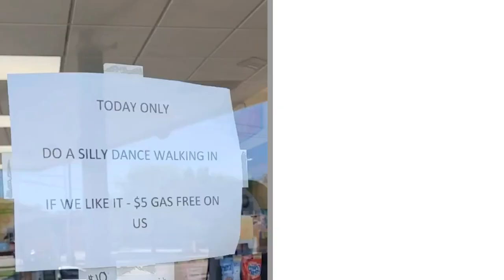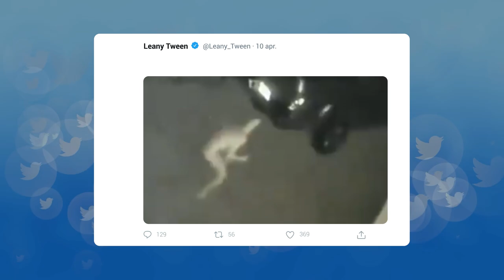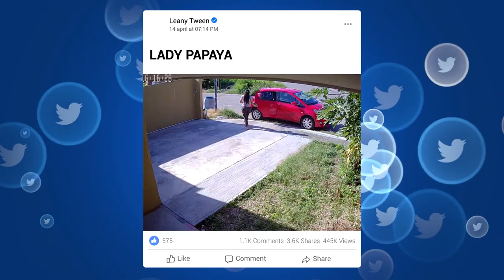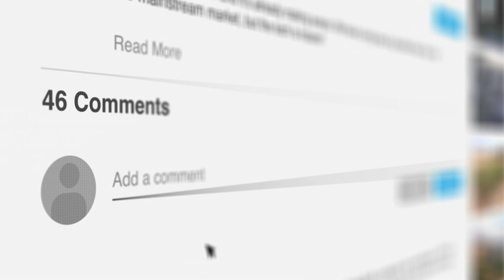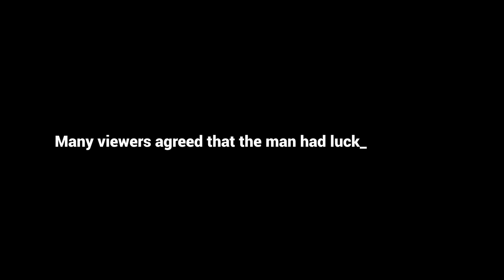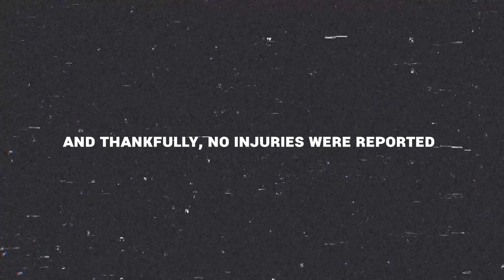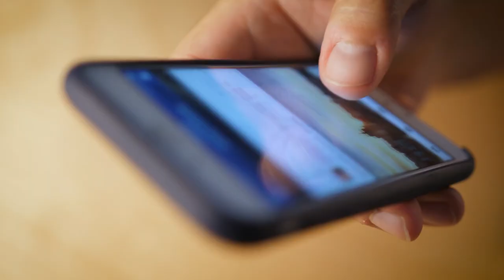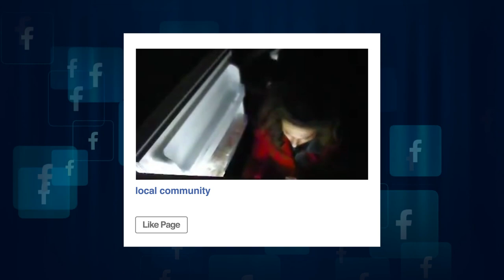They Had No Idea They Were Filmed By Security Cameras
The development of CCTV kick-started a security camera revolution, which has not slowed down over the past 50 years. The world of automated surveillance is booming! And sooner or later, this tech will be coming to a store near you, your house, the doorbell - you get the picture! 20 Weird Things Caught On Security Cameras